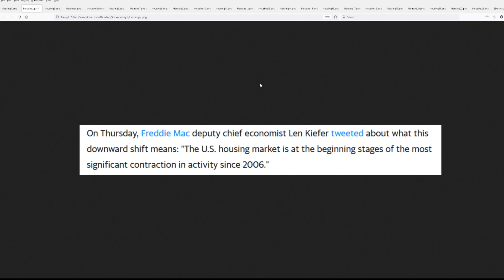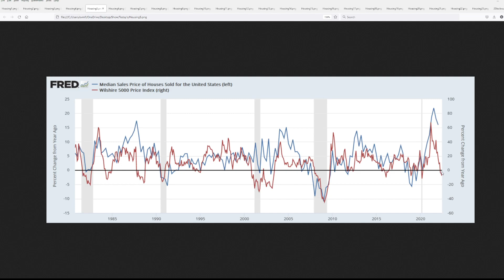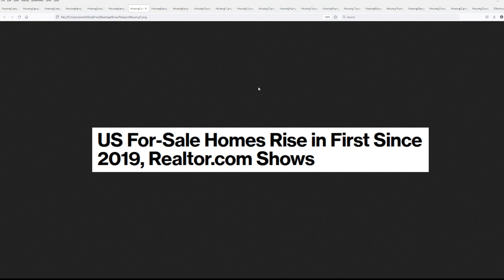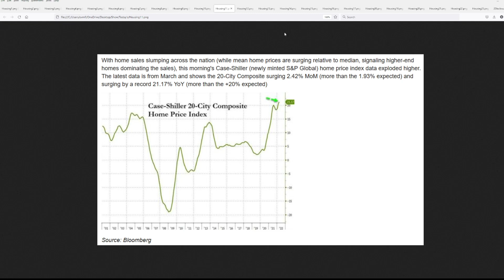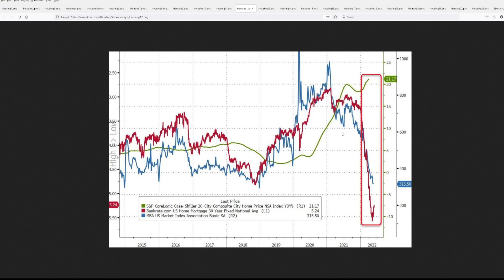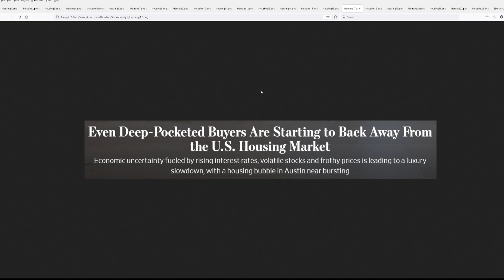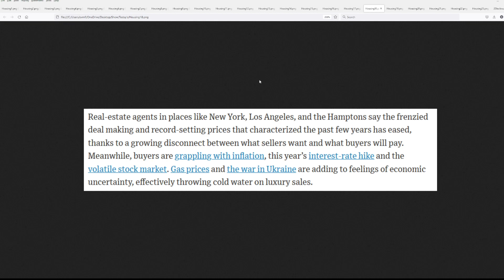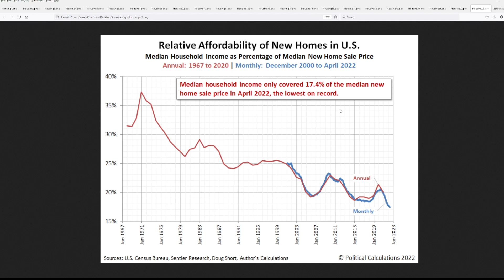Get Out Now!! As a Significant Contraction in Housing Prices is Coming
Housing prices are about to enter a significant contraction as rising home prices and high interest rates are turning buyers away. The biggest leading indicator of the housing market is the stock market, which is heading lower.